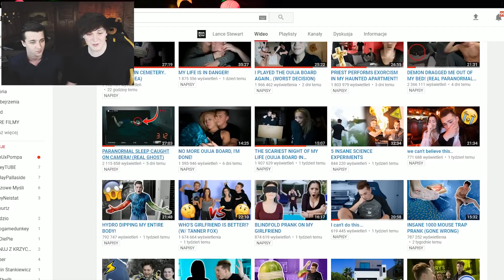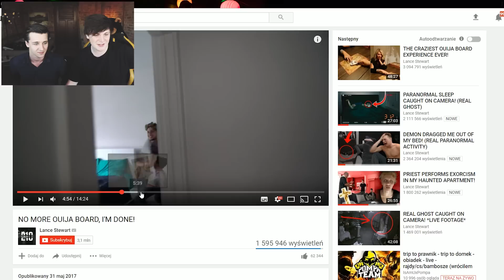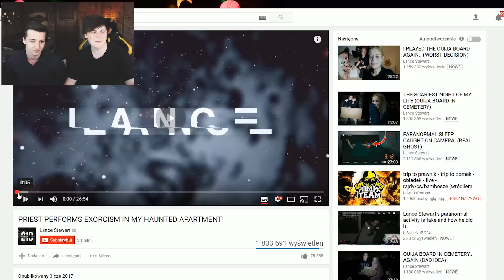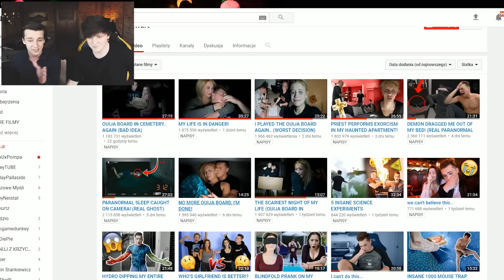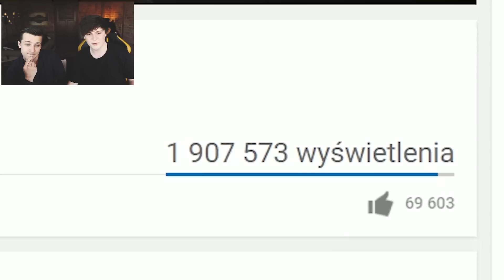OPĘTANY YOUTUBER PRANK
Ahhh ci jutuberzy